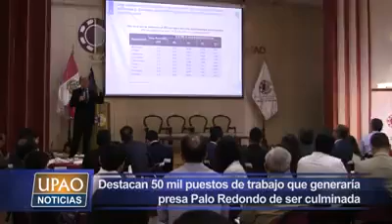Vive Upao TV: Destacan 50 mil puestos de trabajo que generaría presa Palo Redondo de ser culminada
Durante la 16. ° edición del Reporte de Inflación, el jefe del Banco Central de Reserva del Perú (BCRP) – Sucursal Trujillo, Alejandro Inga Durango, manifestó que culminación de las obras en la presa Palo Redondo son de vital importancia para la región.